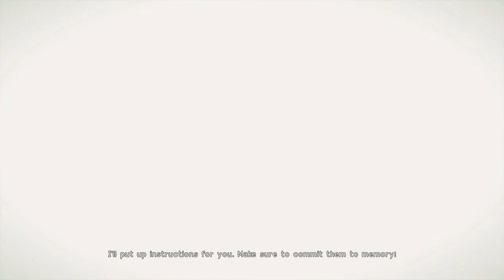Learning How to Hack | Nier:Automata #17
It's never this easy in real life